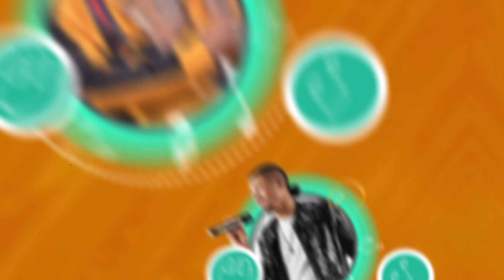MUZIKA DE CE WEEK-END REÇOIT PRIVATO, AUTEUR COMPOSITEUR DU GÉNÉ"IQUE DE LA SÉRIE CHEZ COCO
La musique est la vapeur de l'art. Elle est à la poésie ce que la rêverie est à la pensée, ce que le fluide est au liquide, ce que l'océan des nuées est à l'océan des ondes.

MUZIKA un magazine de musique qui présente des artistes ; leur nouveauté et également des entretiens avec les musiciens afin de mettre les mélomanes au parfum de leurs stars.